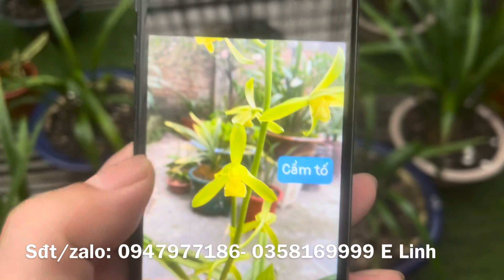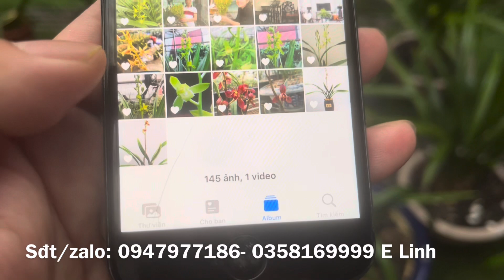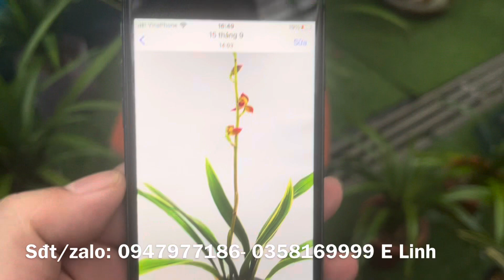Tối 05/12: E Lên địa lan truyền thống hoa tết giá rẻ…lh- 0947977186- 0358169999 (zalo)